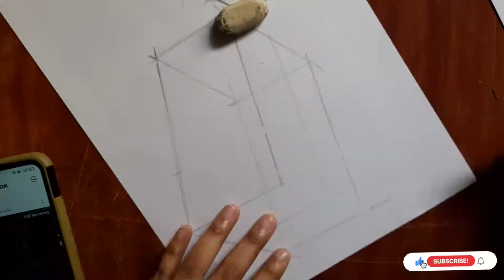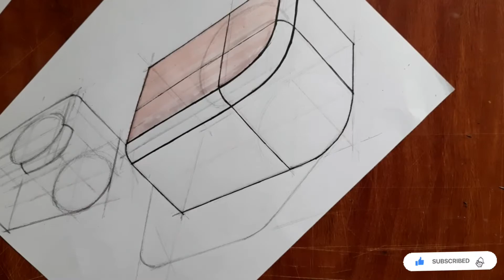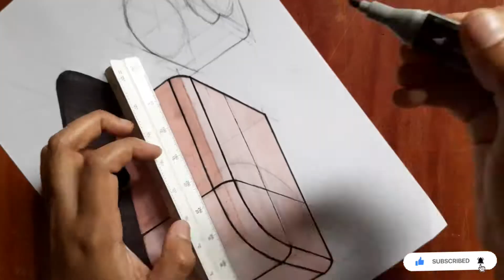Sketch with me Sketching Practice Day-17#ceedpreperation#nid#dailysketch#nid#ceed#sketch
Hello Guys! I am an Architecture student. Currently in my 4th year working and designing projects.I am very much interested in documenting my works, it's like memory and also can be helpful for people who really want it!

This video is a sketching video,where I pick one sketch from pintrest and work on it.I am going to do this daily basis to improve my sketching skills.This process really works for very beginners in sketching, also for people who wanna sketch but dunno what to sketch.Each sketch took me 20mins!

Content in this video is completely based on my opinions and my experiences, I am not criticizing a person/thing.

please donot repost this video or any pictures without any prior notice or permission.

Music in this video is not owned by me, It belongs to the owners mentioned above.

Architectural Thesis,Thesis Synopsis,Thesis Topic Selection,Thesis Year,Graduating year.